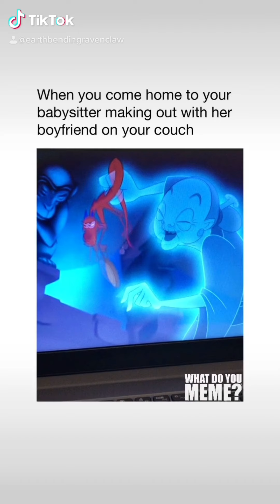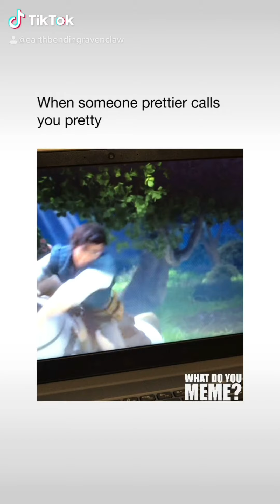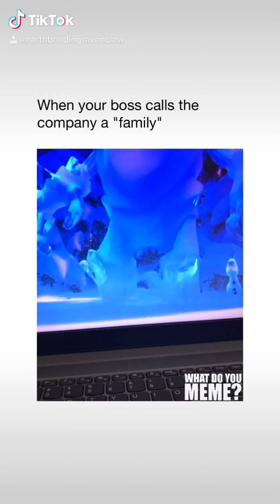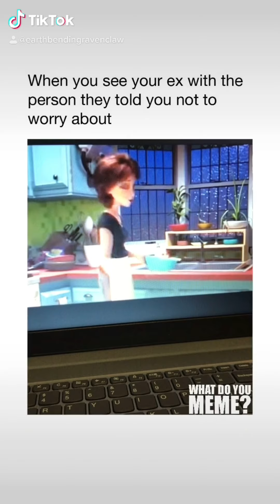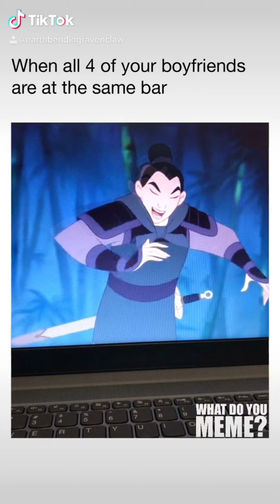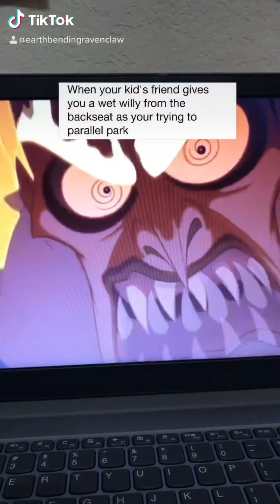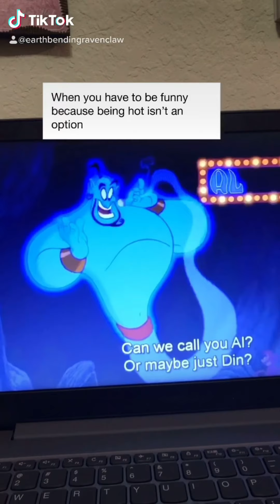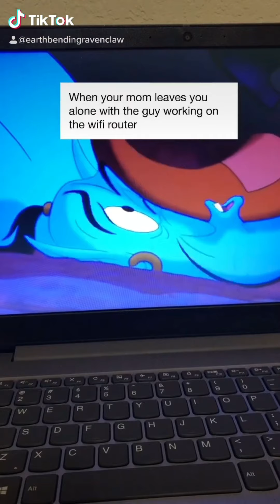Disney Memes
Memes+Disney=?